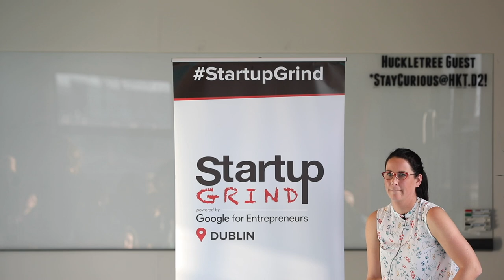Niamh Given, (Chief Growth Officer, Nest.vc) at Startup Grind Dublin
Niamh Given, Chief Growth Officer, Nest.vc, in conversation with Aislinn Mahon, Co-Director of Startup Grind Dublin. Recorded at Huckletree D2, 20th of June, 2018